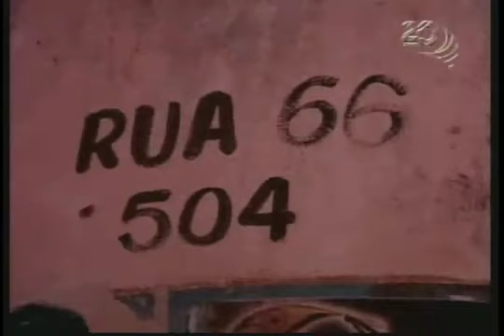TRÊS MORTES SÃO REGISTRADAS NA REGIÃO METROPOLITANA DE FORTALEZA EM MENOS DE UMA HORA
REPÓRTER: PAULO CAMPELO
MATÉRIA PARA O JORNAL JANGADEIRO - 23/10/2010